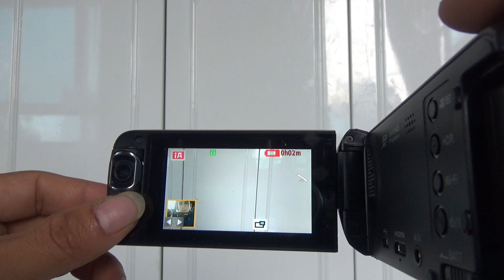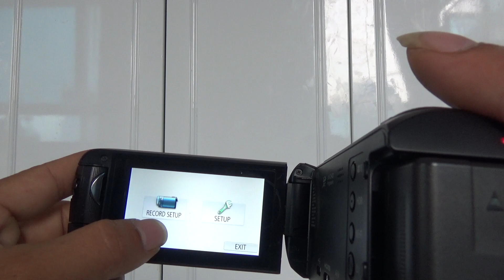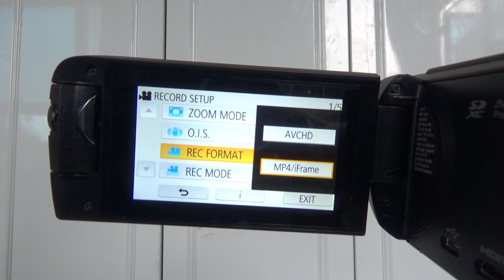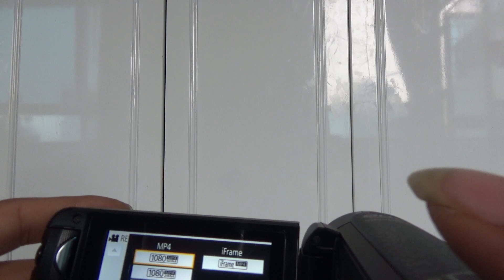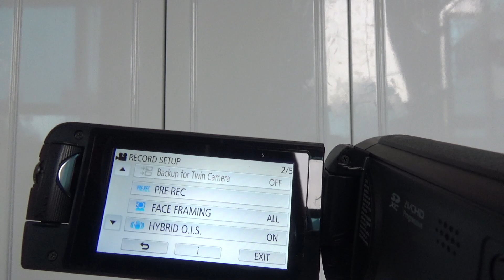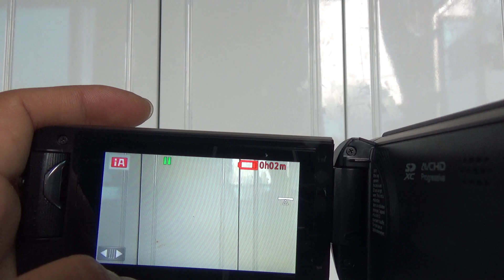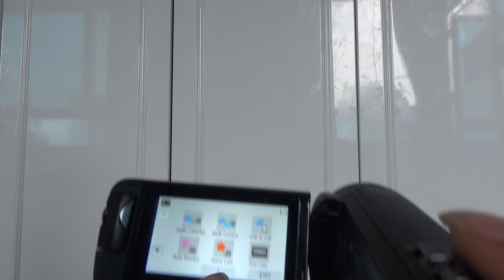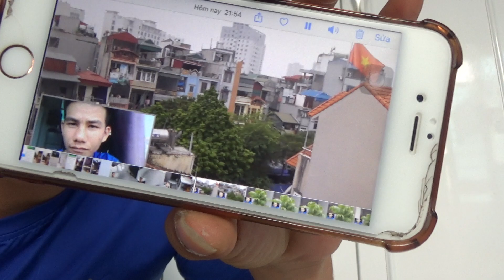Máy Quay PANASONIC HC - W580 Cao Cấp, Camera kép giới thiệu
Máy quay phim các dòng SONY Handycam & PANASONIC siêu Zoom Full HD
Bẫy đấu chào mào đẹp và tố chất
👉👉 Mọi người ấn vào biểu tượng dưới góc phải màn hình khi xem Video để Đăng Ký nhanh, Và đừng quyên ấn Chuông mọi người nhé...

📹📹 Sony HDR-cx240, 330 wifi, 405, 440 wifi...vv

📹📹Sony HDR-PJ275 wifi, 340 wifi, 440 wifi, 670, 675 cao cấp. vv

📹📹 PANASONIC HC: V180,V230M, V250 WIFI, V270 WIFI, V380 WIFI, V550 WIFI, W570 CAMERA KÉP, W580 CAMERA KÉP. vv

🎞🎞Và các Phụ kiện Pin, sạc Máy quay phim, cáp kết nôi, cổng OTG, Đầu đọc thẻ dành riêng cho điện thoại Iphone

Mọi Sản Phẩm Tùng trao tay mọi người luôn luôn được đảm bảo chất lượng, BAO LỖI ĐỔI TRẢ, BẢO HÀNH SẢN PHẨM

ĐẶC BIỆT Tùng luôn sẵn sàng tư vấn, giải đáp thắc mắc cho mọi người

và hơn nữa Tùng luôn HƯỚNG DẪN SỬ DỤNG cho mọi người

👉👉 Tùng cũng chuyên bẫy đấu chào mào, mộc tố chất, mộc vip, bổi đẹp

👉👉 Và cung cấp các loại lồng chim chơi, các loại lồng bẫy và phụ kiện lồng chim

📞📞: 0️8️68238232

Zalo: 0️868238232